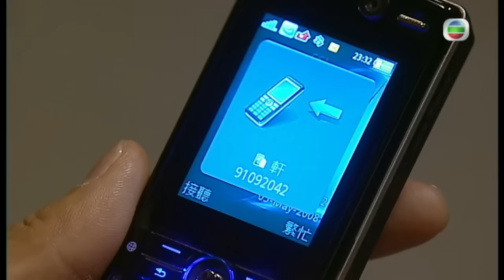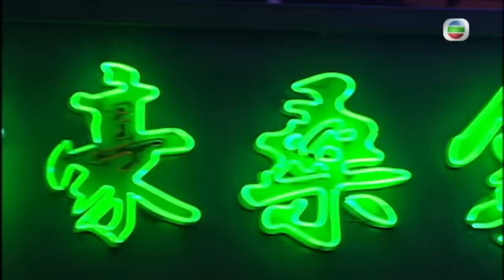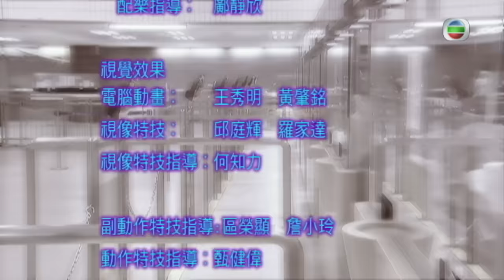[Eng Sub] | TVB Action Drama | The Threshold Of A Persona ID精英 24/30 | Roger Kwok Yoyo Mung | 2009